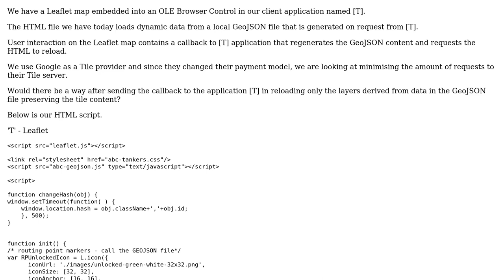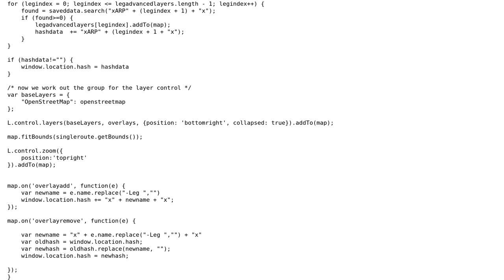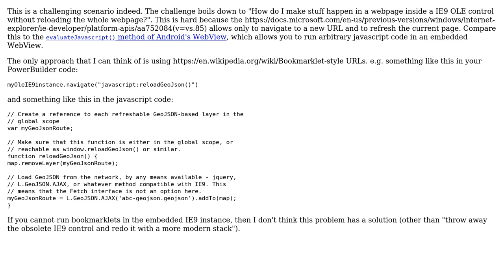GIS: Updating map when external GeoJSON data is modified?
With thanks & praise to God, and with thanks to the many people who have made this project possible! You are responsible for your own actions.